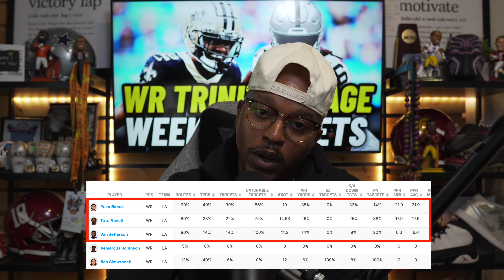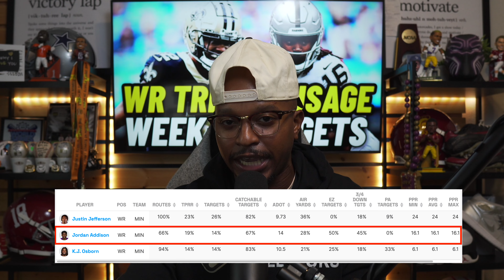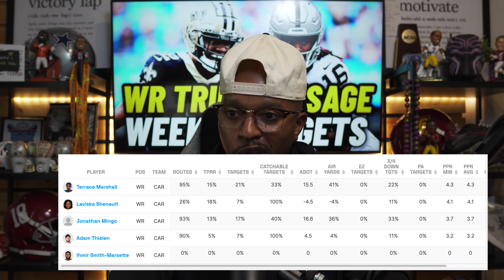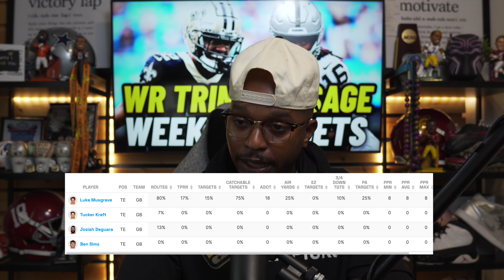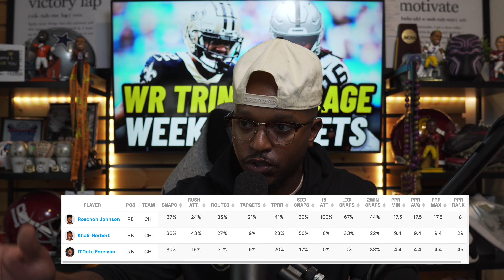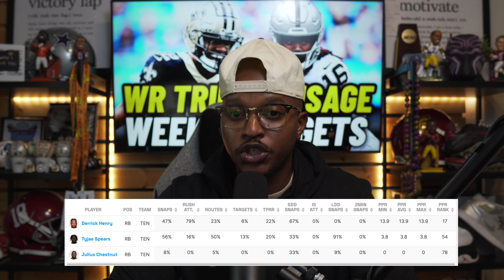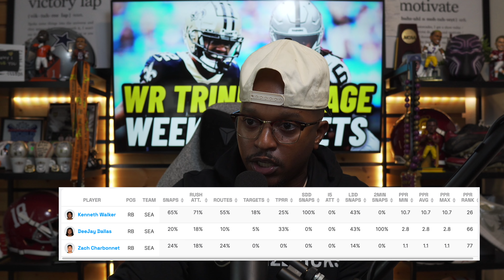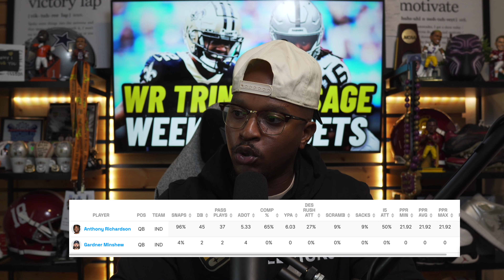2023 NFL Rookie Report: Week 1 RISERS and FALLERS | Zay Flowers & Puka Nacua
Fantasy Football fans stay ahead in your fantasy football league with the 2023 NFL Rookie Report: Week 1 RISERS and FALLERS featuring standout performances from Zay Flowers, Puka Nacua, Anthony Richardson, and more! Whether you're a FantasyFootball fanatic or a devoted fan of the NFL2023Draft class, this series is your go-to source for insights, stats, and trends to elevate your football knowledge. Don't miss out on the future stars of the NFL!

00:00 Introduction
00:57 Puka Nacua, Rams
03:40 Jordan Addison, Vikings
05:15 Zay Flowers, Ravens
07:48 Jonathan Mingo, Panthers
09:32 Luke Musgrave, Packers
11:47 Dalton Kincaid, Bills
13:09 Roschon Johnson, Bears
15:11 Tyjae Spears, Titans
16:40 Quentin Johnston, Chargers
18:42 Zach Charbonnet, Seahawks
20:36 QB Talk Bryce and Stroud
21:21 Anthony Richardson, Colts
23:21 Wrap-up

Join us every week as we follow the development and performances of these rookies, providing you with all the essential updates and stats. Whether you're a die-hard football fan, a fantasy football enthusiast, or simply curious about the stars of tomorrow, this series is your ultimate destination for all things 2023 NFL Draft Rookies.

Let's embark on this thrilling journey together and witness the rise of the next generation of NFL superstars!

For ALL of our picks, Bets, from us and other sharp cappers. Head on over to Dubclub and sign up for our Premium Package $10 off for the first month! Sign Up👇🏽

Stay up-to-date on all things football with our channel. We bring you the latest news, analysis, and insights to help you dominate your fantasy league and be the ultimate fan.

If you sign up using the code "WAKE UP" you can get a 100% deposit match up to 100$ 👉🏽

For the two new Pods from Ray and JRich sub follow DD Radio where they will drop Tuesday and Saturday.